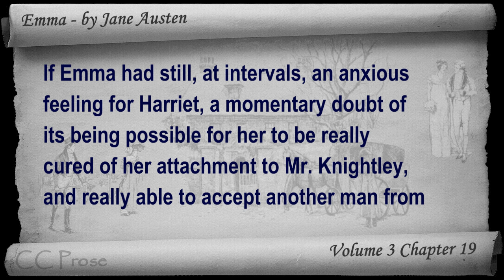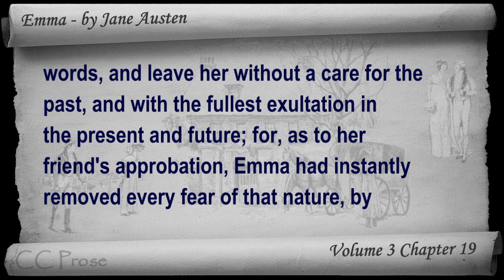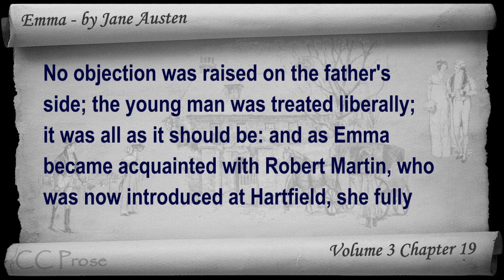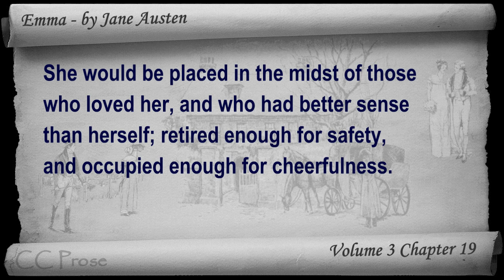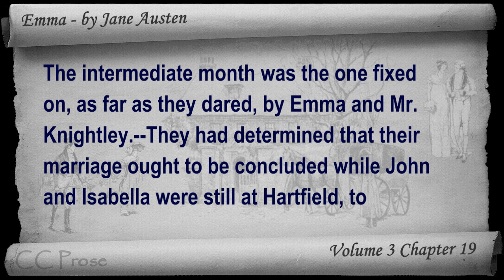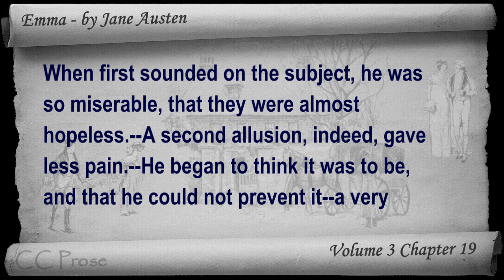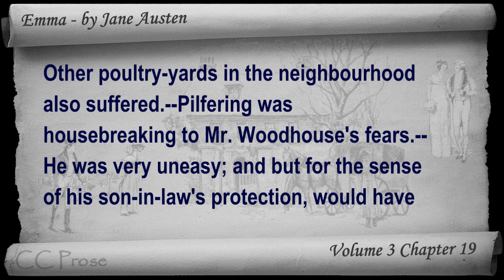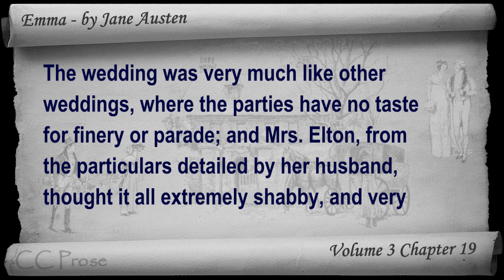Vol 3 - Chapter 19 - Emma by Jane Austen